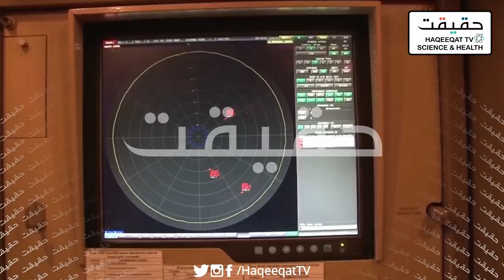What is the Protocol and Procedure of Nuclear Missiles For Russia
Putin is giving warning to everyone that I have nuclear and you must not cross the limit otherwise you will pay the price but we have to understand the protocol and procedure of nuclear.